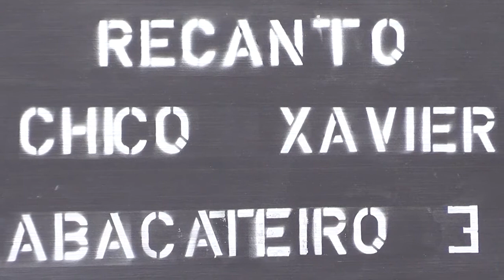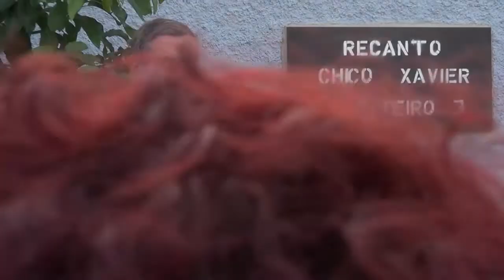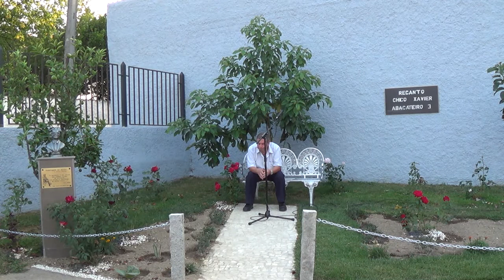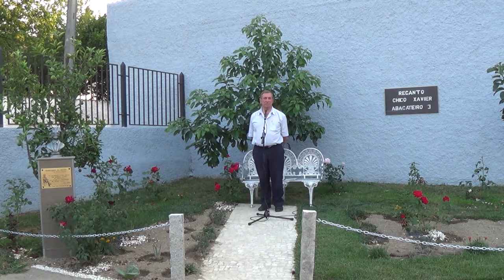Evangelho no Lar - 06 e 08/09/2016 (Evangelho s. Espiritismo, XVI - item 6)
🔹Leitura do item 6 "Parábola dos talentos" do Capítulo XVI "Não se pode servir a Deus e a Mamon" do livro O Evangelho segundo o Espiritismo, por Allan Kardec.
🔹Leitura da mensagem "Justiça divina" do livro Caminhando com Jesus, de Maria Teresa Magalhães Costeira, psicografia de Arnaldo Costeira.

Evangelho no Lar de 6 e 8 de setembro de 2016

Deixe o seu 👍 e subscreva o nosso canal 🔔 Acompanhe as nossas atividades!